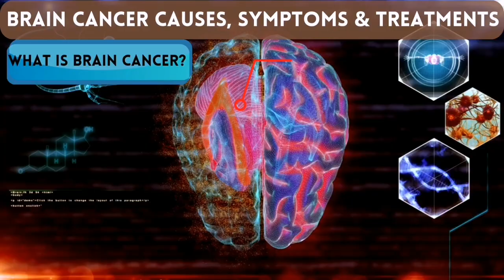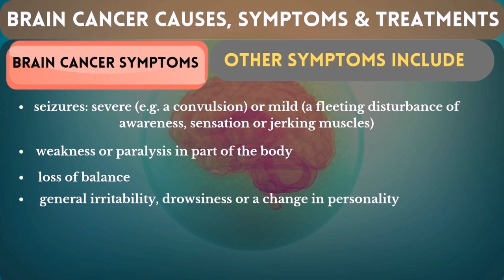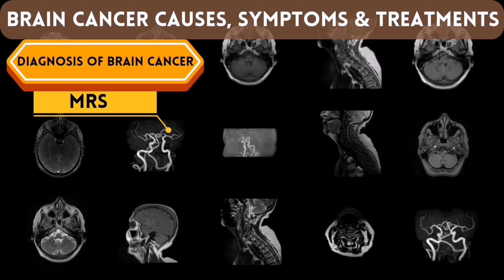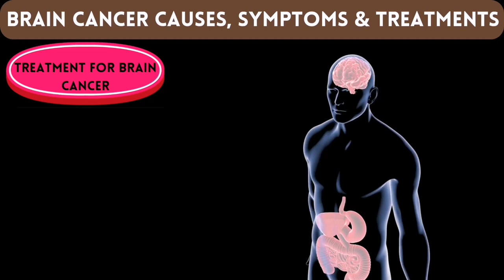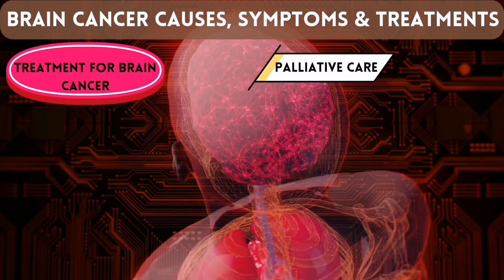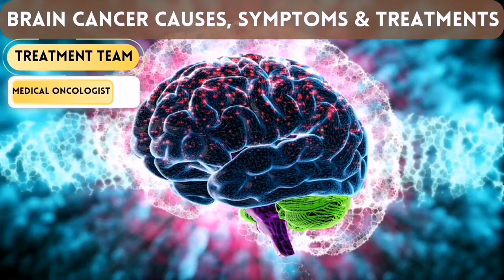BRAIN CANCER CAUSES, SYMPTOMS & TREATMENT | Health & Soul Space